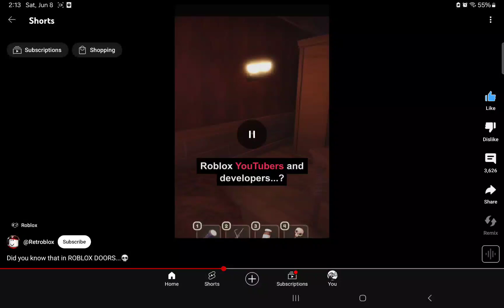Damn. YouTube shorts buggin bro.